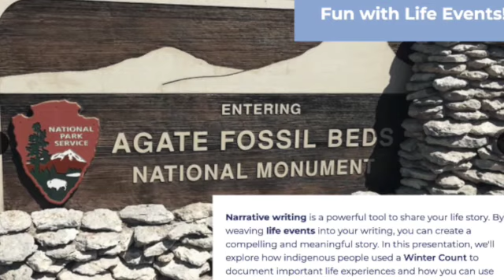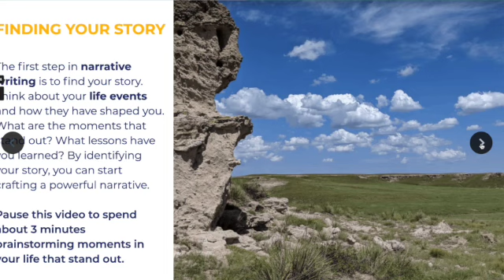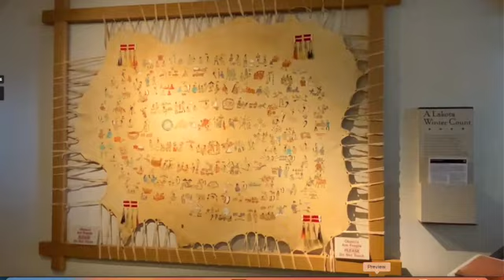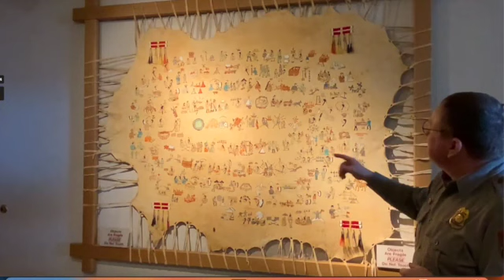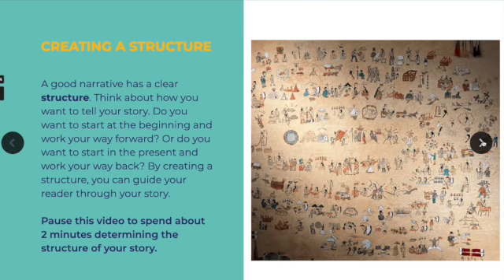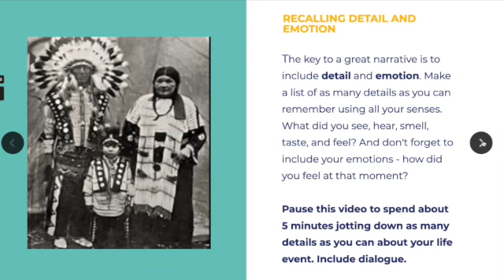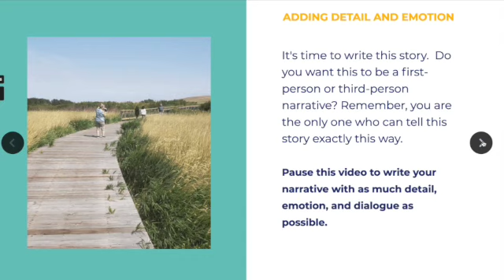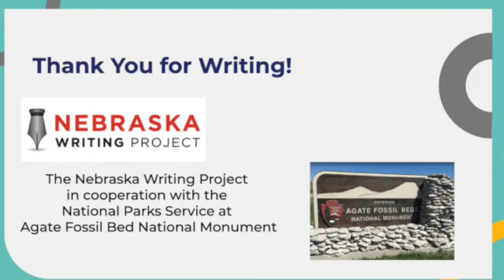Narrative Writing Using Life's Events